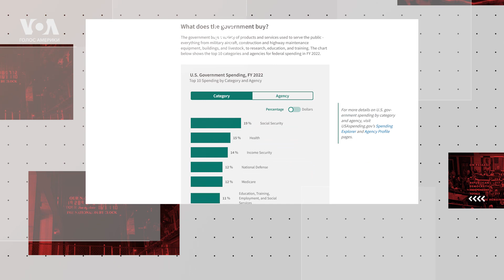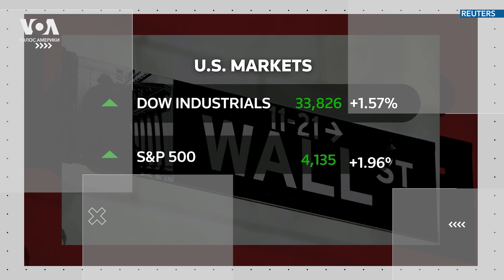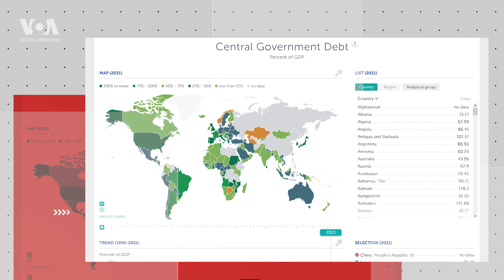Потолок госдолга США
В Вашингтоне продолжается традиционная политическая битва. Демократическая администрация президента Джо Байдена призывает поднять потолок государственного долга США. Однако, республиканцы, контролирующие Палату представителей Конгресса США, выступают против этого, требуя проведения крупномасштабных сокращений бюджетных расходов